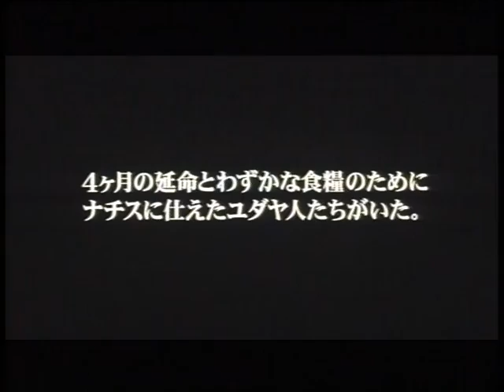「灰の記憶」予告編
2003年に日本で劇場公開された映画「灰の記憶」の予告編です。